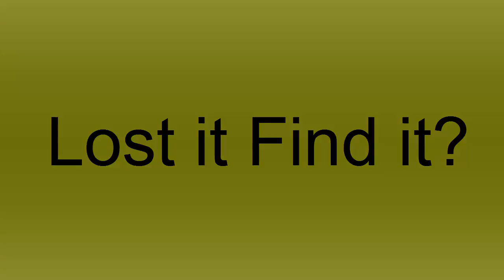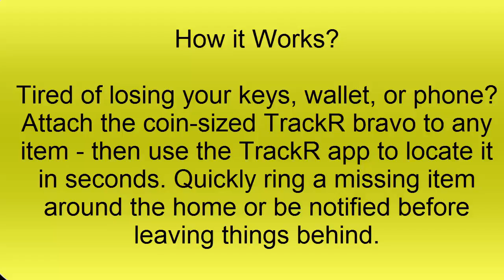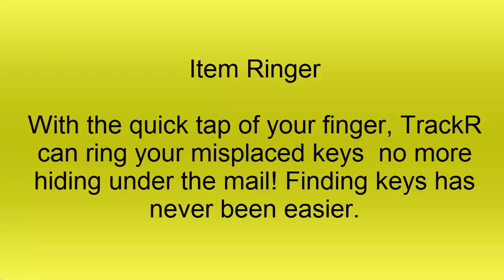Tile vs Chipolo vs TrackR Bravo Best Pet Tracker Cheap